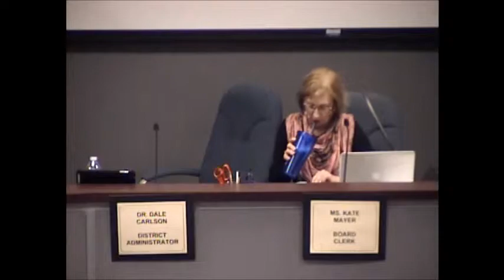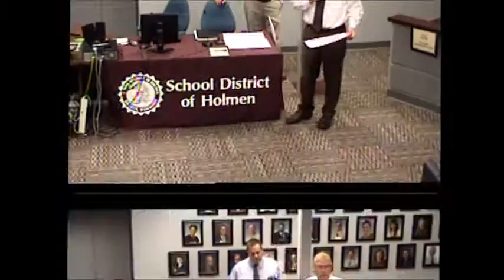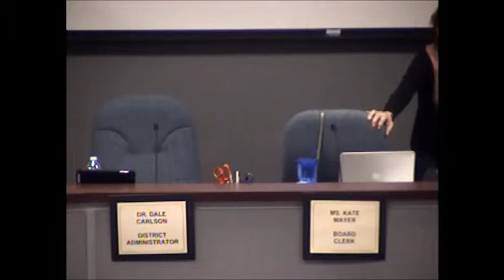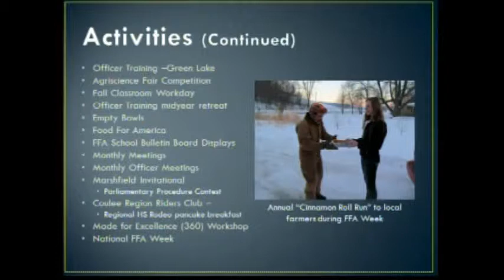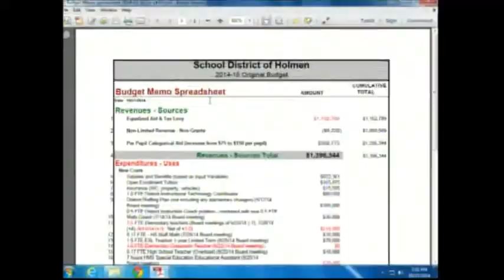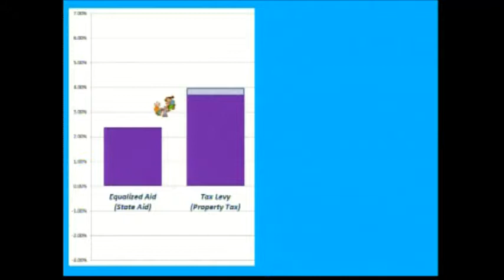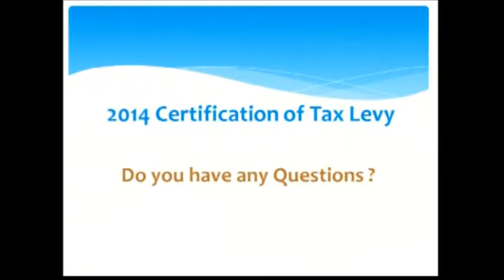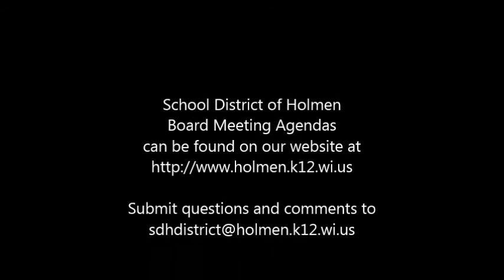10 27 14 Board Meeting Recording